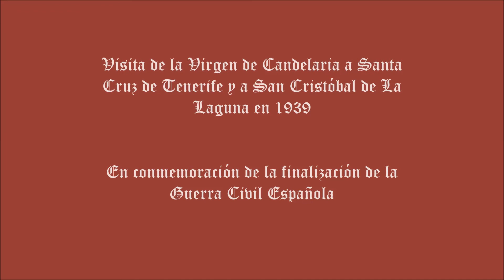Visita de la Virgen de Candelaria a Santa Cruz y La Laguna 1939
Del 14 al 18 de mayo de 1939, para dar gracias por el fin de la Guerra Civil española con motivo del Levantamiento Nacional (lo que se llamó las Fiestas de La Victoria). Fue la primera salida de la imagen actual de la Virgen. En esta ocasión visitó la ciudad de Santa Cruz de Tenerife por primera vez en la historia, en esta ciudad permaneció dos días en la Iglesia Matriz de la Concepción, para después trasladarse por otros dos días a la ciudad de La Laguna, en donde se hospedó en la Catedral de La Laguna.